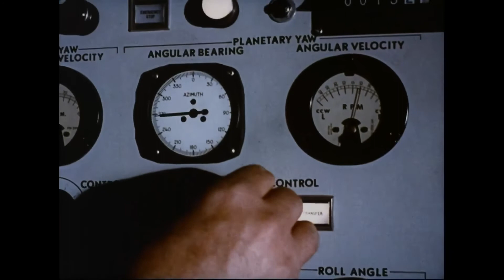maybe_space_is_for_you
Music is entirely my own.